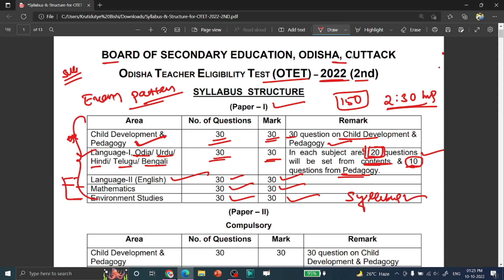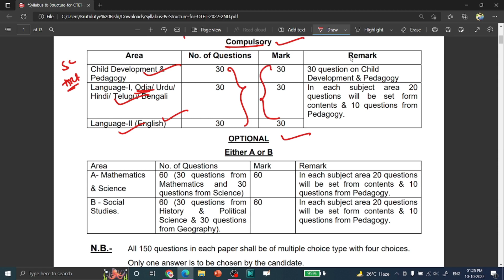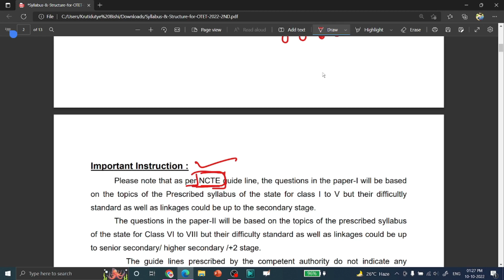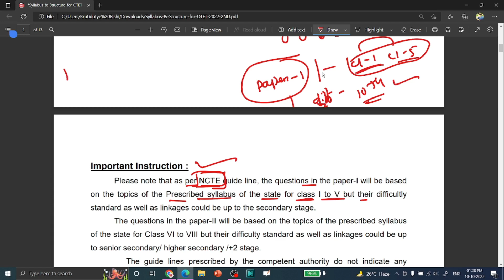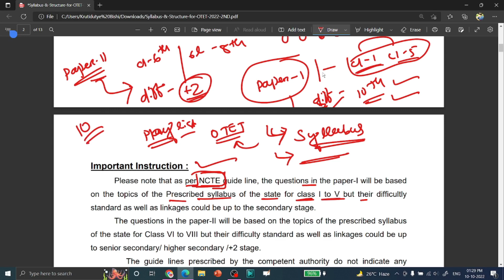OTET 2022 Exam Pattern || OTET Paper 1 Exam Pattern || Syllabus for OTET 2022 || OTET Exam kebe heba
।। 🙏🏻धन्यवाद 🙏🏻 ।।

MOST SEARCHES

What is the date of OTET 2022?
Who Can apply OTET exam 2022?
How do I apply for OTET online?
Who can eligible for OTET exam?
otet 2022 online apply
otet 2022 apply date
otet 2022-23
otet 2022 last date to apply
otet 2022 notification
otet 2022 admit card
otet 2022 result
special otet 2022
What is the eligibility for OTET exam?
otet online apply 2022 last date
otet 2022 online apply date
otet 2022-23
otet 2022 notification
otet 2022 syllabus
otet notification 2022 pdf
otet admit card 2022
otet 2022-23
otet 2022 notification
otet 2022 syllabus